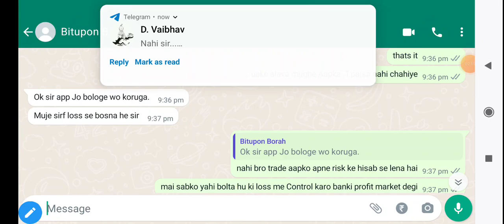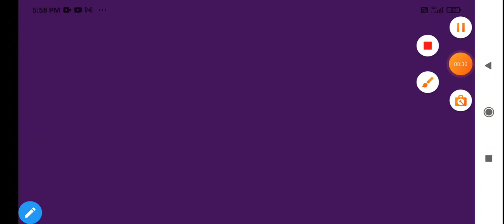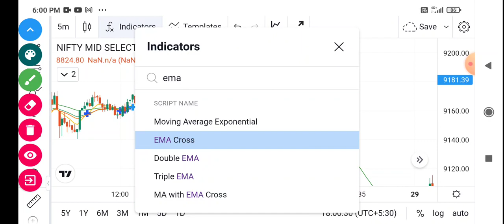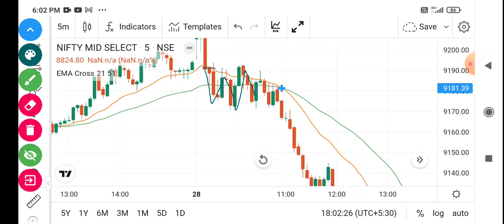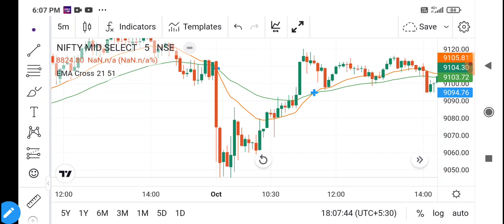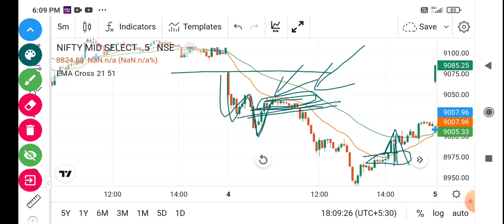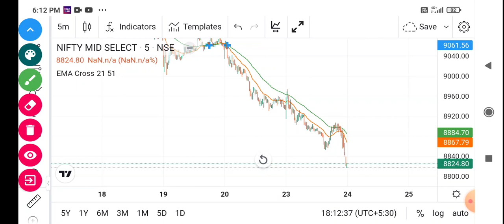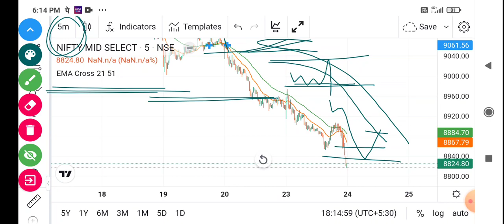How to trade For Beginners! कैसे और कहा Trade करें।Profit kaise bnaye ! optionstrading EMA cross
How to trade For Beginners! कैसे और कहा Trade करें।Profit kaise bnaye ! optionstrading EMA cross stockmarket EMA cross trading kaise kare.

Helllo Friends हप्पी दशहरा सभी को
मै आपका दोस्त सूरज कुमार ।इस Video मे  आप सबको EMA 21 और 51 Cross Over मे कैसे ट्रेड करे इस बारे मे बताने की कोसिस किया हु जिस्से आप ज्यादा से ज्यादा Profit कर सके।।

Channel: - 100 Profit Daily

Discription: - 🎌

Hero Zero Trade कैसे करें.

Option Buyer क्यू बर्बाद होता है।

Option Trading मे कौन सा Premiun Buy करें

Topic Covered -
 how to start trading for beginner's
 trading for beginner's
trading kaise kare trading for beginners
how to start trading
trading kaise start kare